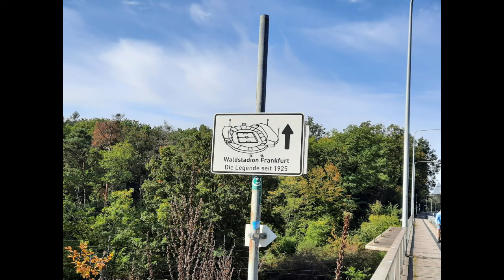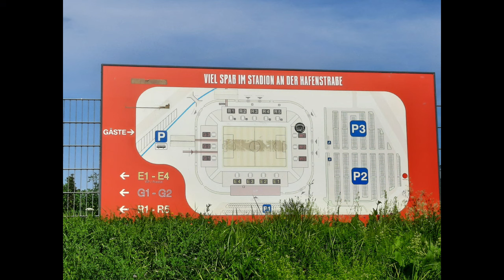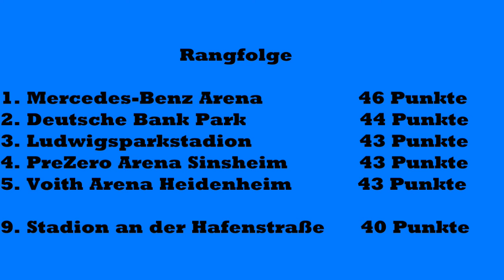Stadion an der Hafenstraße Essen I Pele ist Ehrenmitglied I lange Schlangen am Getränkestand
Weiter geht es mit der Reise durch die Republik. Dieses mal ging es nach Essen zum Stadion an der Hafenstraße, der Heimspielstätte von Rot-Weiß Essen. Wusstet Ihr, das Pele Ehrenmitglied von Rot-Weiß Essen ist? Wie es mir dort gefallen hat, wie es dort aussieht und was es Wissenswertes zum Stadion an der Hafenstraße gibt, das erfahrt Ihr in diesem Video.

Besuchtes Spiel:
Rot-Weiß Essen - SSV Jahn Regensburg                   0:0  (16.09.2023)